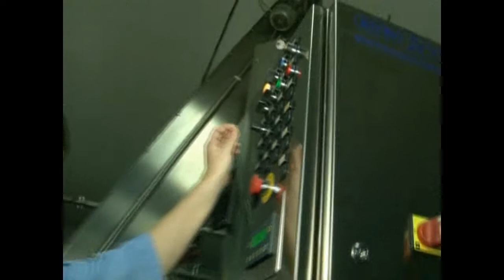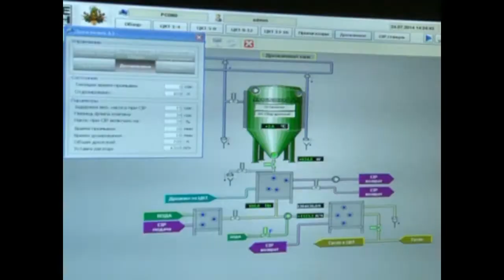Женский коллектив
О празднике женщин на ОАО «Завод пивоваренный «Моршанский».